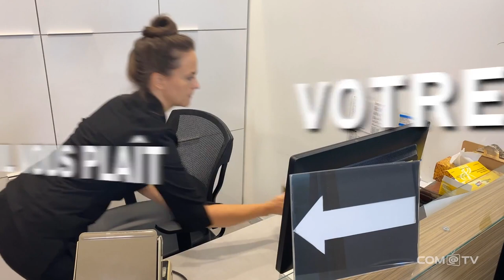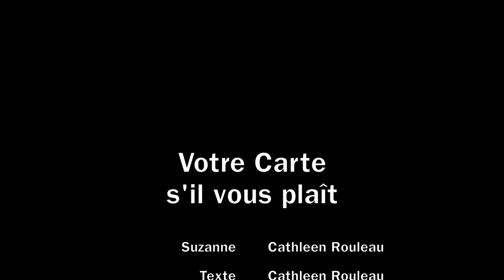Votre carte s'il vous plaît - Épisode 1 | Com@Tv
C’est la première journée de travail de Suzanne à la clinique et elle découvre ses équipements de travail qui peuvent parfois être surprenants.

Votre carte s’il vous plaît est l’histoire de Suzanne, heureuse d’être nouvellement embauchée à l’accueil d’une clinique de banlieue. Elle sera confrontée à l’absurdité de la clientèle qui mettra à dure épreuve sa patience. (Série de 3 épisodes)

Comédienne : Cathleen Rouleau
Textes : Michel Courtemanche et Cathleen Rouleau
Réalisation : Michel Courtemanche
Productrice déléguée : Suzanne Courtemanche
Une production originale de Comatv.tv